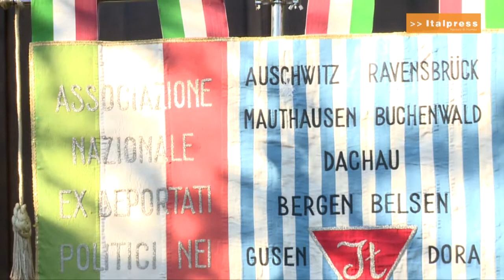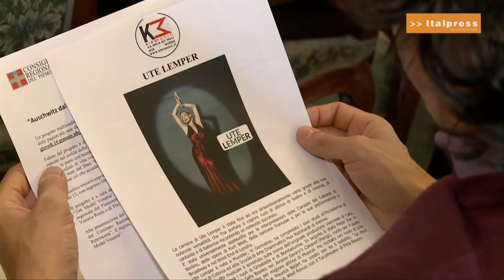Ute Lemper in concerto per il Giorno della memoria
La cantante tedesca presenta a Torino e Cuneo Songs for Eternity, spettacolo che fa rivivere i canti nati nei ghetti e nei campi di concentramento.